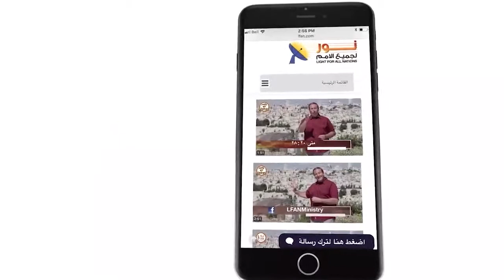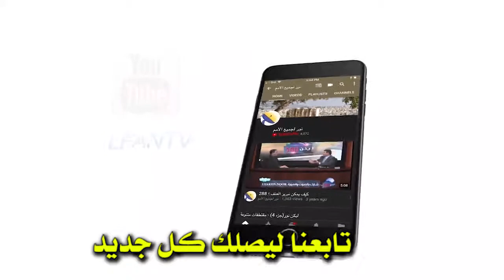453 الكنيسة تركت بصمة واضحة في حياة المجتمع